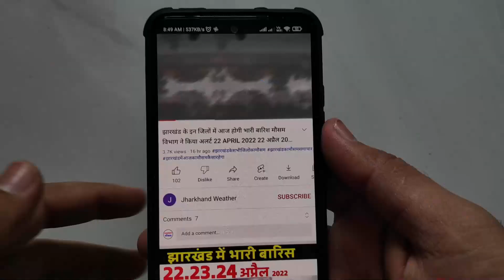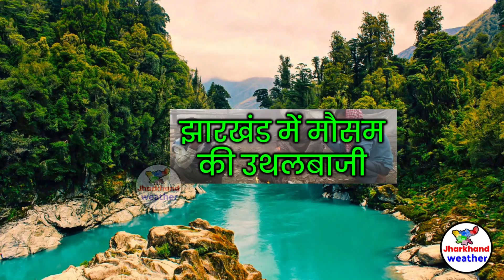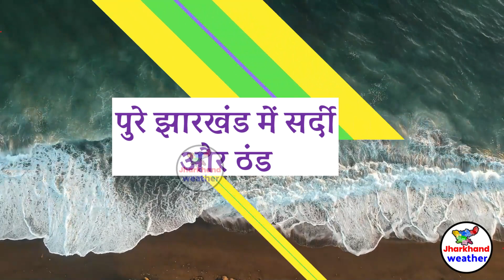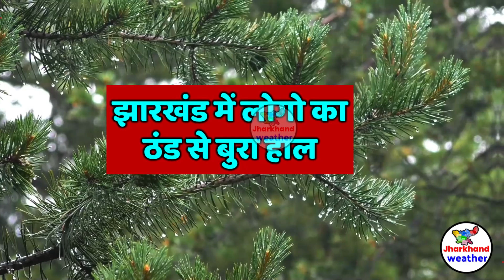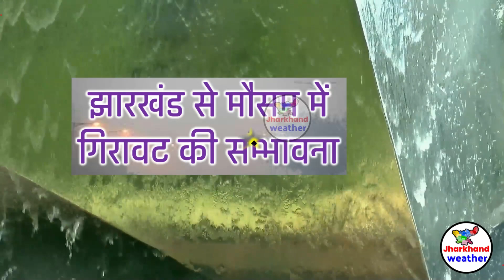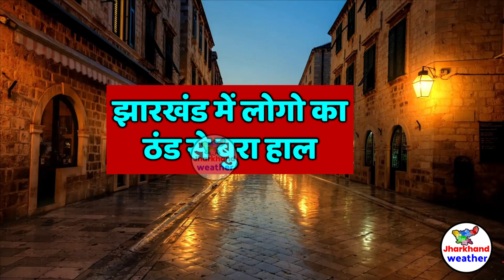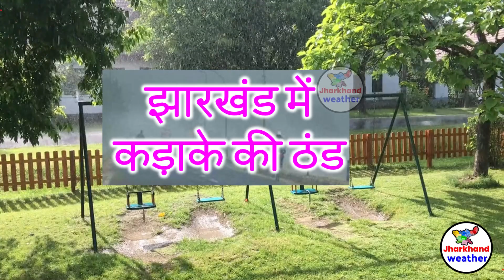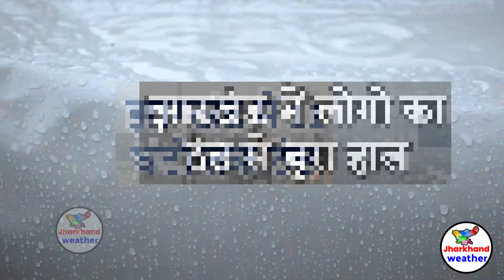झारखण्ड मैं होगी भारी बारिश Jharkhand Weather झारखण्ड का मौसम 26 November 2023 मौसम 26 नवंबर 2023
झारखण्ड मैं होगी भारी बारिश Jharkhand Weather   26 November 2023 मौसम  26 नवंबर  2023
झारखण्ड का मौसम बद 26 November 2023 मौसम  26 नवंबर  2023 रांची सहित पुरे झारखण्ड का मौसम बदलेने वाला है  Jharkhand Weather   26 November 2023 मौसम  26 नवंबर  2023
262-आज का मौसम
2-Jharkhand ka mausam
262-mausam vibhag ranchi
Jamshedpur Weather
Dhanbad Weather
Ranchi weather
bbc weather ranchi
Jharkhand mosam
mausam ki khabar 26 November 2023 मौसम  26 नवंबर  2023
mausam vibhag
mosam ka haal
mosam vibhag
mausam ki jankari
aajka mausam
weather forecast
weather report
weather today
weather forecast india
rain weather
मौसम समाचार 26 November 2023 मौसम  26 नवंबर  2023
मौसम विभाग
मौसम की जानकारी 26 November 2023 मौसम  26 नवंबर  2023
Ranchi weather
aaj ka mausam
ssc_jobs jpsc_news 26 November 2023 मौसम 26 नवंबर 2023
 26 November 2023 मौसम  26 नवंबर  2023
giridih temperature bokaro weather today jamtara weather dhanbad ka mausam garhwa weather ghatsila weather daltonganj temperature dhanbad weather today simdega weather current temperature in jamshedpur  26 November 2023 मौसम  26 नवंबर  2023
ranchi weather bbc 26 November 2023 मौसम  26 नवंबर  2023
2023 Topic Cover :- ranchi weather Gumla weather Chatra weather Seraikela-Kharsawan weather Sahibganj weather Godda weather Dumka weather Pakur weather Jamtara weather Latehar weather Koderma weather Simdega weather Khunti weather Lohardaga weather
रांची मौसम ख़बर धनबाद मौसम ख़बर गिरिडीह मौसम ख़बर पूर्वी सिंहभूम मौसम ख़बर बोकारो मौसम ख़बर पलामू मौसम ख़बर गढ़वा मौसम ख़बर देवघर मौसम ख़बर पश्चिमी सिंहभूम मौसम ख़बर हजारीबाग मौसम ख़बर रामगढ़ मौसम ख़बर गुमला मौसम ख़बर चतरा मौसम ख़बर सरायकेला खरसावां मौसम ख़बर साहिबगंज मौसम ख़बर गोड्डा मौसम ख़बर दुमका मौसम ख़बर पाकुड़ मौसम ख़बर जामताड़ा मौसम ख़बर लातेहार मौसम ख़बर कोडरमा मौसम ख़बर सिमडेगा मौसम ख़बर खुंटी मौसम ख़बर लोहरदग्गा मौसम ख़बर 26 November 2023 मौसम  26 नवंबर  2023